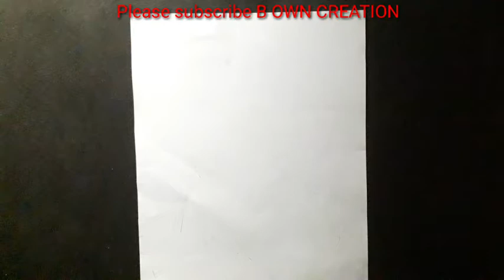Drawing tutorial 20 || Cinderella drawing || drawing of Cinderella